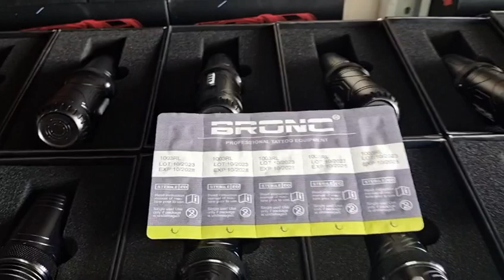The most authentic presentation BRONC wireless pen#tattoosupply